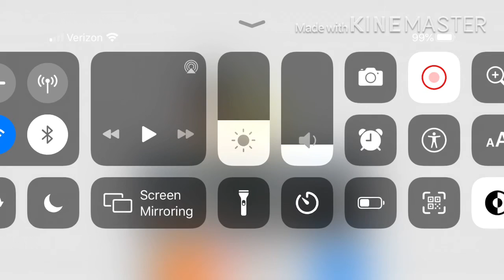Speed Edit!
Comment 0_0 so I know y’all read the description:) hope you enjoyed!